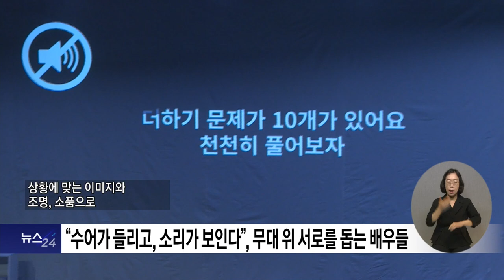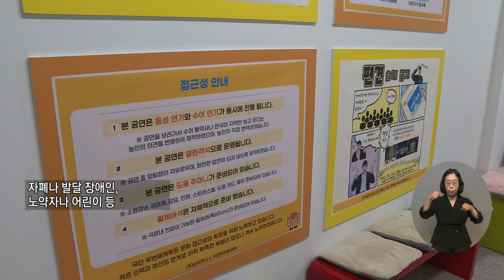복지TV뉴스24_“수어가 들리고, 소리가 보인다”, 무대 위 서로를 돕는 배우들 (2024.05.22)